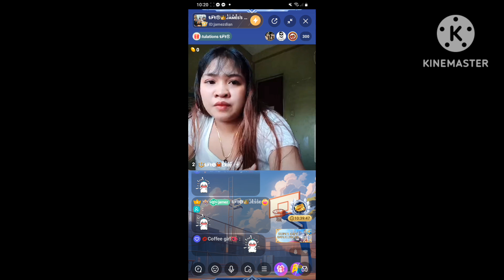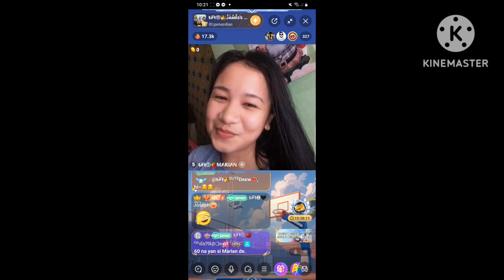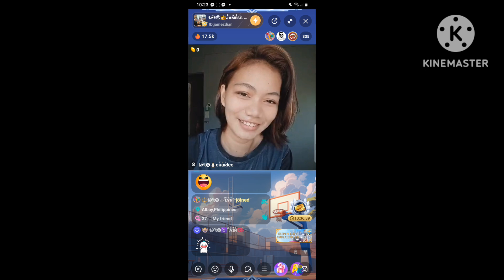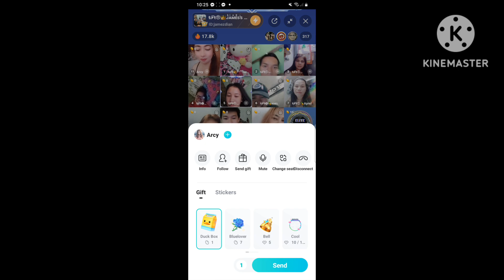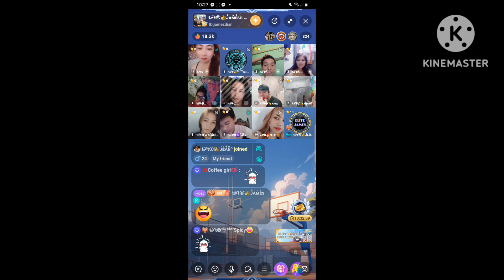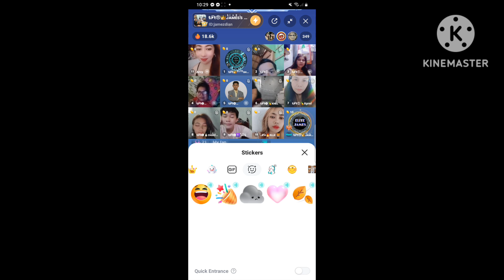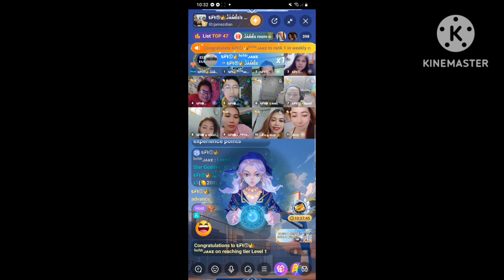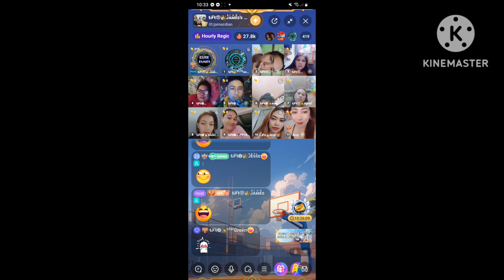ANG MGA GUESS KO NA ARTISTA